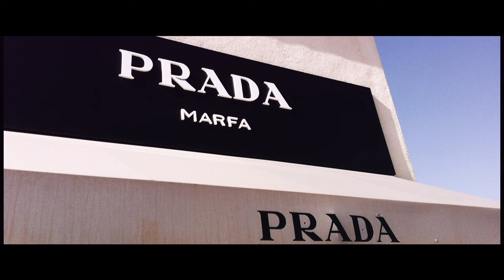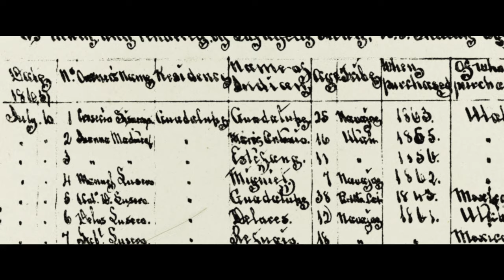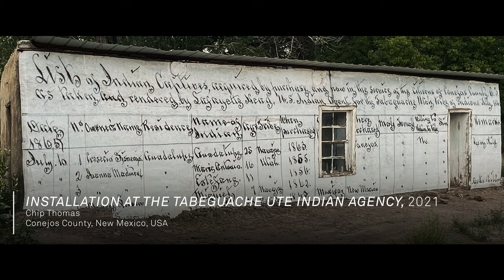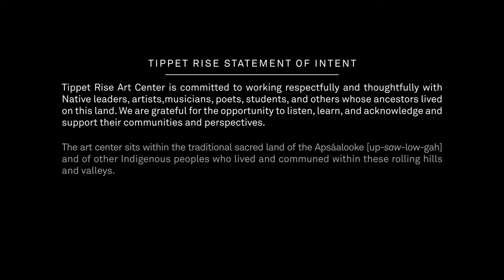Relevance of Place: Shannon Jackson in Conversation with Ronald Rael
Relevance of Place is an online series of site-specific dialogues that explore the meaning of place at Tippet Rise Art Center. Located in Fishtail, Montana, Tippet Rise is anchored in the belief that art, music, architecture, and nature are intrinsic to the human experience, each making the others more powerful.

Guided by Shannon Jackson, Chair of the History of Art Department at UC-Berkeley and a scholar of socially-engaged art, Relevance of Place invites artists, architects, designers, and creative thinkers to engage in conversation about the ethics, aesthetics, and relevance of place. These conversations explore “place” as a global, local, and personal concept as well as “place” as it refers specifically to Tippet Rise. In individual interviews and group dialogues, each guest offers stories and insights from their own practice. Together, they reflect on the historic past and sustainable future of Tippet Rise—as an environmental site, as a wide-ranging art center, and as a creative gathering space.

Here, Jackson interviews designer, artist, and architect Ronald Rael on how an indigenous understanding of land and materials inspires his contemporary innovations in art, design, and new technology. In this episode, Rael considers the productive tension between principles of art and the principles of design, and how that tension influences his own site-specific practice. Watch as he describes a “truthful” approach to materials and to historic landscapes and to hear his responses to the interventions of Ensamble Studio (Inverted Portal) and Patrick Dougherty (Daydreams and Cursive Takes a Holiday) on site at Tippet Rise.

Director, Editor, and Producer: Eric Felipe-Barkin
Director of Photography: Robert Rudis
Additional Camera Operator: Matthew Peccini
Set and Post Sound Mixer: Monte Nickles
Sound Editor: Jim Ruberto